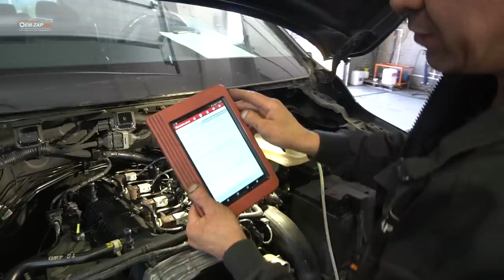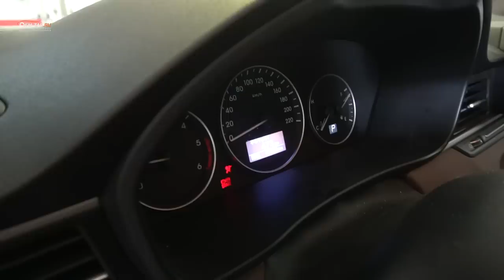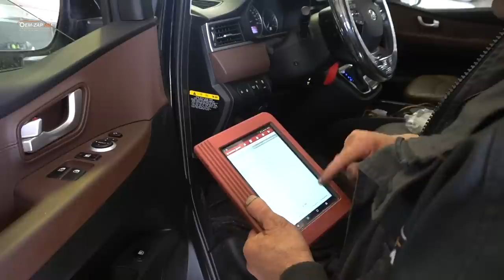Hyundai Urban "Приехал" на 47т. км. Часть 2.